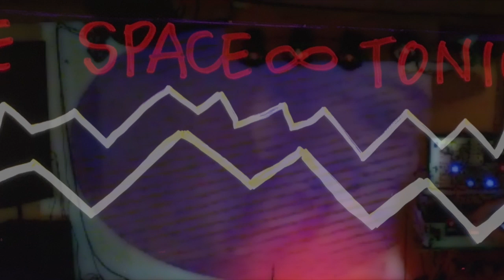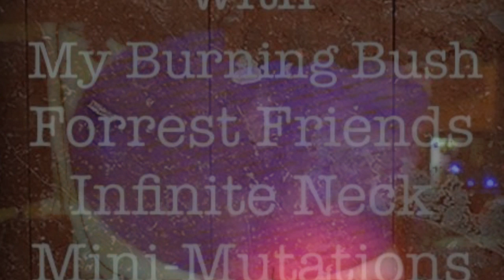An Evening of Experimental Music: End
Video from the live streams during the "Space Concert Club" show in Salem, OR on April 10th.